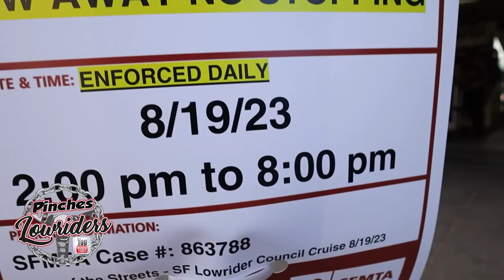King of the Streets Cruising the Mission SF 8/19/23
San Francisco Lowrider Council Presents the annual King of the Streets Cruise at 24th and Mission St. August 19th 2023

-Footage by Lobo